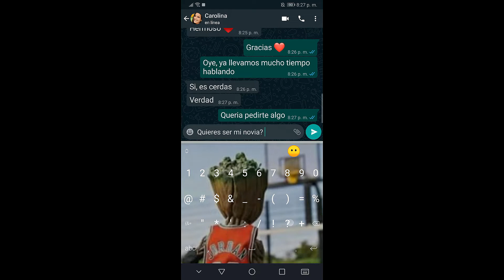TIPOS DE PERSONAS EN CUARENTENA ll JuanPa Blogs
estamos en cuarentena y aquí les quiero mostrar los tipos de personas que hay en cuarentena, OJALA LES GUSTE!